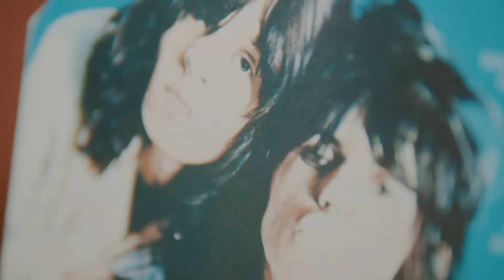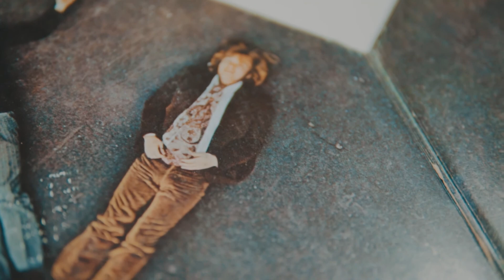Paint It Black - Rolling Stones (VINYL)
Canción del álbum Aftermath, de 1966